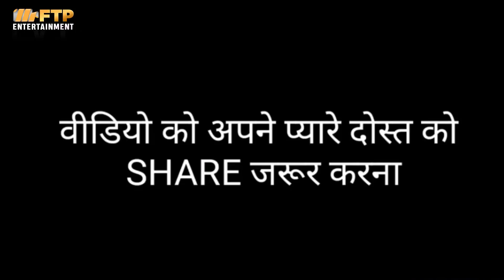Dosti | True Friendship Story | Vijay Singh - Sandeep | Hindi Short Film 2019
Dosti | True Friendship Story | Vijay Singh - Sandeep  | Hindi Short Film 2

Movie :  Dosti | True Friendship Story
Artist :  Vijay Singh Chauhan - Sandeep Nirmal
Lyrics : Ajay Ojha
Actor : Vijay
Edited by : Dev Art
Desing By : Anand Vind
Director :  D Tiwari
Producer : P. Tiwari
Presented by : FTP Entertainment

Copyright - FTP Entertainment